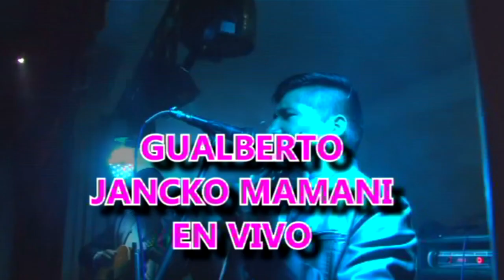EN VIVO GUALBERTO JANCKO MAMANI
GRABADO POR:
DISCOS DE AUDIO Y VIDEO DIGITAL
COLONIA RECORDS
CEL. 77865423